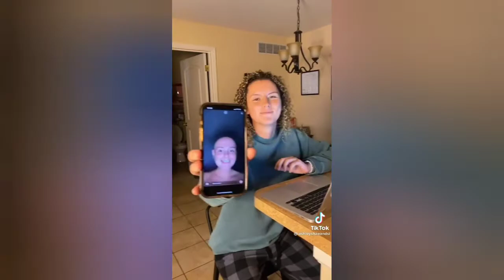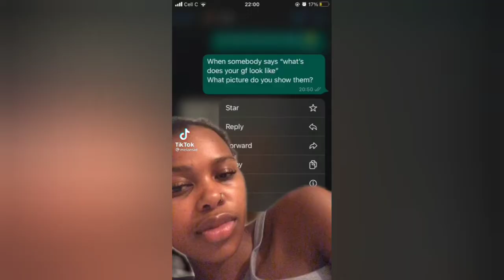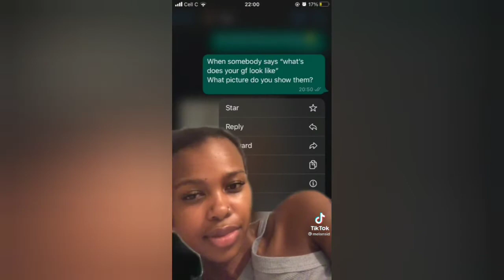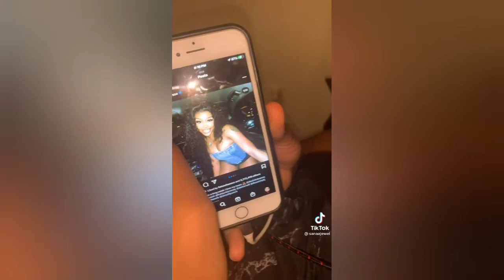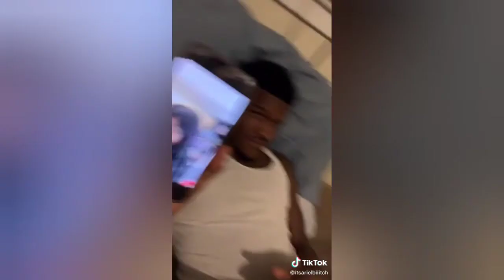"what's your ("this her")picture"|TikTok Compilation|TikTok Sound